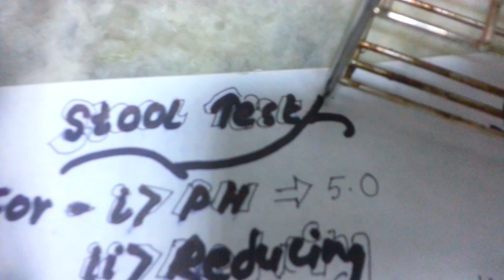Reducing sugar/ pH a key indicators of Viral diarrhoea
Impression: pH below 5.5 and Reducing substance-Present and specimen i.e. infentile diarrhoeal stool , thus diarrhoea suggestive for Rota viral diarrhoea.

Rotavirus is the most common cause of diarrhoeal disease among infants and young children.[It is a genus of double-stranded RNA viruses in the family Reoviridae. Nearly every child in the world is infected with rotavirus at least once by the age of five. Immunity develops with each infection, so subsequent infections are less severe; adults are rarely affected.There are eight species of this virus, referred to as A, B, C, D, E, F, G and H. Rotavirus A, the most common species, causes more than 90% of rotavirus infections in humans.

The virus is transmitted by the faecal-oral route. It infects and damages the cells that line the small intestine and causes gastroenteritis (which is often called "stomach flu" despite having no relation to influenza). Although rotavirus was discovered in 1973 by Ruth Bishop and her colleagues by electron micrograph image and accounts for approximately one third of hospitalisations for severe diarrhoea in infants and children.